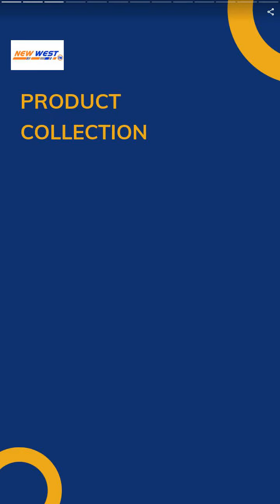Chainsaw Crankcase 070 -090 | NEW WEST CO., LTD. | Taiwantrade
NEW WEST CO., LTD is a professional chainsaw spare parts manufacturer in the world. We have been the focus on chainsaw aftermarket for more than 40years. The major products include chainsaw parts, mower, and brushcutter parts

00:00:00 NEW WEST CO., LTD.
00:00:07 NEW WEST CO., LTD is a professional chainsaw spare parts manufacturer in the world. We have been the focus on chainsaw aftermarket for more than 40years. The major products include chainsaw parts, mower, and brushcutter parts
00:00:14 Chainsaw Spare Parts-Chainsaw Cylinder,Piston,Crankcase, Air filter,AV buffer,Bearing ,Carburetor,Clutch,Crankshaft,Handlebar,Muffler,Oil pump,Oil seal,Sprocket Cover,Starter assy,Valve,Rim sprocket ,Flywheel
00:00:28 Chainsaw Crankcase 070 -090
00:00:35 High-Quality Chainsaw Crankcase Aftermarket Replaces Model:070/090 Type: Crankcase w/Bearing Material: Aluminum
00:00:42 Cut-Of Saw Crankshaft for Stihl TS800, TS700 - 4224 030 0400
00:00:49 High-quality aftermarket crankshaft 1.Bearing material is resistant to high temperatures and is not easy to burn out. 2.Machining size and precision bearing make the crankshaft rotate smoothly. Fits the following cut off saw: TS700/TS800
00:00:56 Chainsaw Cylinder assy
00:01:03 High-quality aftermarket cylinder kit for your chainsaws replacement. We offer a professional technical team with a competitive price, variety, and stable product line of chainsaw spare parts.
00:01:10 Chainsaw Recoil Rewind Starter
00:01:17 New West quality aftermarket starter assy, we offer precise assemble, attractive appearance, and quality functionality. Fits the following Husqvarna chainsaws:357/357xp/359 Replaces OEM part:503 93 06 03
00:01:24